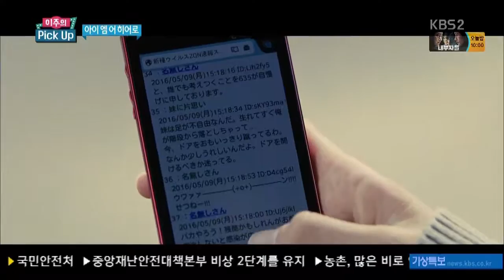[영화가 좋다] 이주의 픽업 - 아임 어 히어로